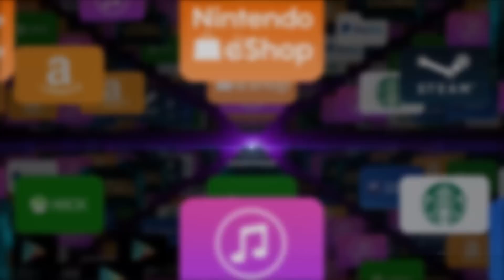VAINGLORY 🔸 FULL CP KESTREL IS BROKEN 😮😅😮 3 MAN ONESHOTS?!?!?! 😮😅😮 🔸 VAINGLORY TROLL BUILD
VAINGLORY FULL CP KESTREL IS BROKEN 😮😅😮 3 MAN ONESHOTS?!?!?! 😮😅😮

➡️ ABOUT VAINGLORY TROLL BUILDS
Vainglory troll builds is a series on the Commander Alex YouTube channel. Vainglory troll builds are always done in a non-ranked game because I feel that to use a troll build in a ranked game you hurt the experience of those playing with you. Also, Vainglory troll build videos are generally recorded many times to get the best result so don't expect to have as good a result if you try it.

🌟 IF THERE IS MUSIC NOT CREDITED PLEASE TELL ME 🌟

➡️ ABOUT COMMANDER ALEX
The Commander Alex YouTube Channel is dedicated to mobile gaming (mostly Vainglory). Enjoy the videos, and, as always, "thumbs if you liked it, subs if you loved it"!

➡️ MY EQUIPMENT
🌟 Acer Aspire V 15 Nitro Laptop
🌟 Blue Yeti Mic
🌟 Mic Boom Stand
🌟 Mic Shockmount
🌟 Mic Pop Filter
🌟 Elagto HD60 S (Capture Card)
🌟 HDMI Cords (need a lot of these)
🌟 Lightning To HDMI Adapter
🌟 Lightning Cables (need a lot of these)
🌟 iPad Pro
🌟 iPhone 7 Pro
🌟 iPad Stand